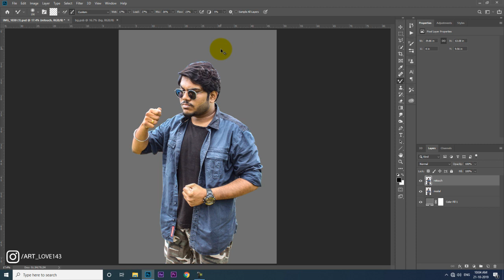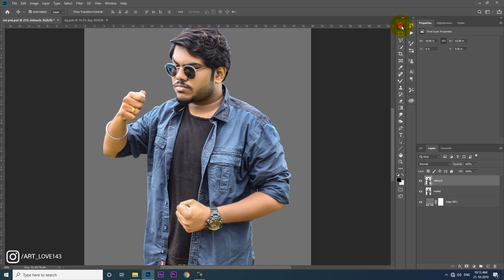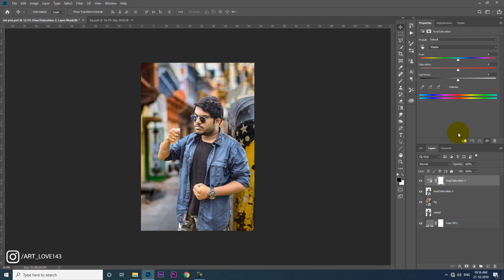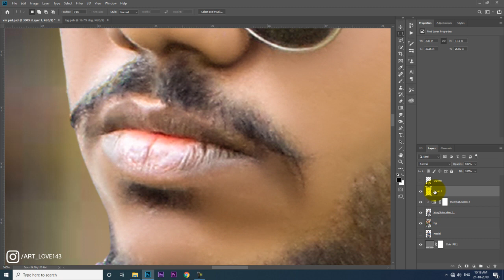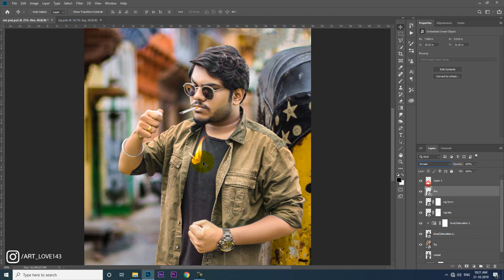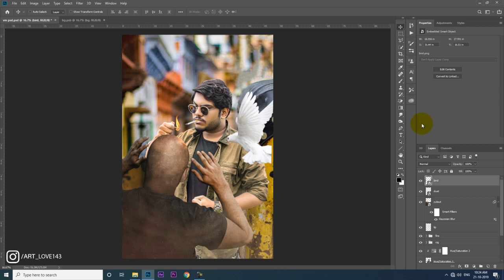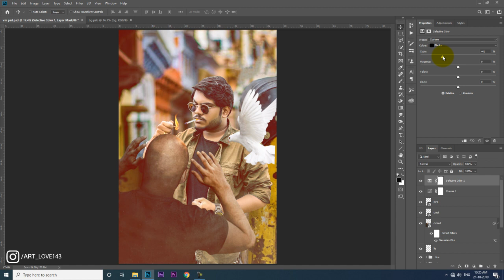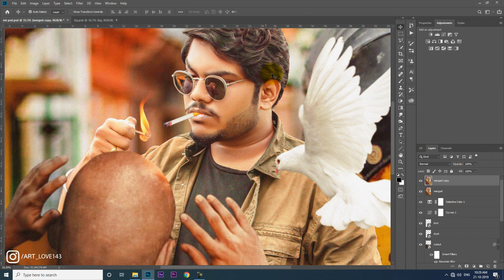How To Edit Like Vijay Mahar In Photoshop CC Tutorial | maari vijay mahar concept edit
vijay mahar photo editing tutorial done by me . maari vijay mahar concept editing in photoshop cc.

■photoshop manipulation tutorial for beginner--

I'm on Instagram as @art_love143.